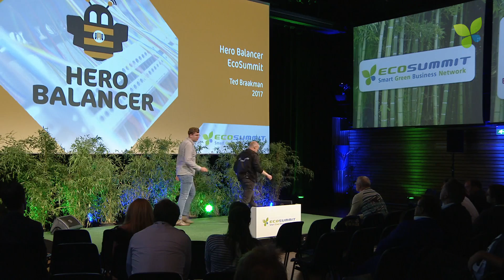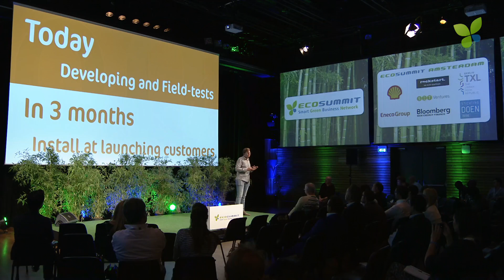ECO17 Amsterdam: Ted Braakman Hero Balancer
Rockstart smart energy startup showcase: Ted Braakman pitches Hero Balancer at Ecosummit Amsterdam 2017.